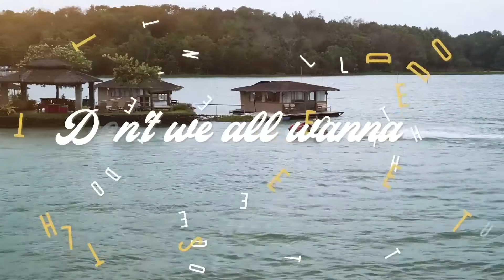Lueur Lauren 3rd Year Anniversary Highlights: Lueur Lauren Daily Sunblock Whitening Cream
Sharing to everyone one of the highlights of our very successful 3rd Year Anniversary, held at SKYDOME, SM North, Edsa, Q.C. last January 31, 2023.

Brighten your day with Lueur Lauren's Daily Sunblock Whitening Cream. It whitens and moisturizes your skin while at the same time, it protects you from air pollution and UV radiation. See how our LLIC Ambassadress, Ms. Emma Tiglao shares the youthful radiance and full protection our skin deserves with our Daily Sunblock Whitening Cream.

""WEAR YOUR LUEUR LAUREN SUNBLOCK EVERY DAY TO KEEP THE SUNBURN AWAY!""

Cheers and God bless us all!